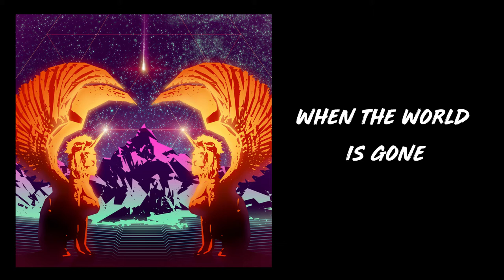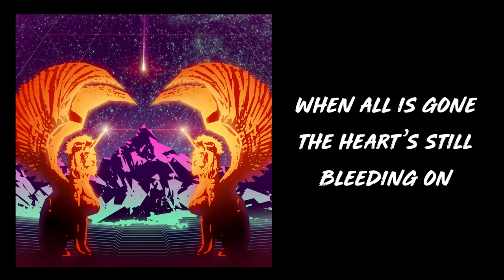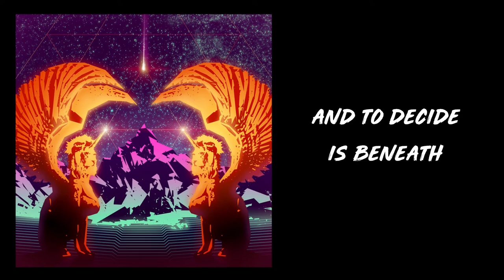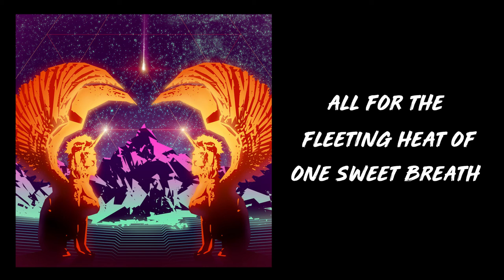Balloon Ride Fantasy - Heartfighter (Lyric Video)